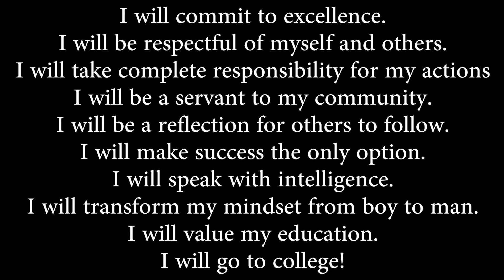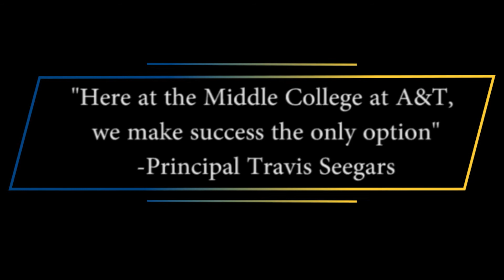The Middle College at NC A&T